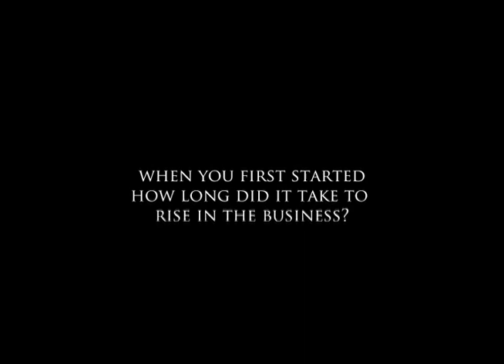Dancehall USA Exclusive interview with Russian and Rasco - Head Concussion Records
Official Interview with dancehall super producer "Russian" and their upcoming artist "Rasco" from Head Concussion Records. Hear Russian's view on the current Dancehall Industry - why its not where it should be.